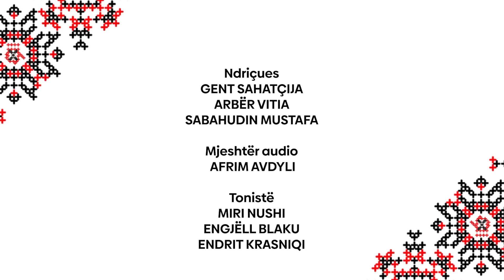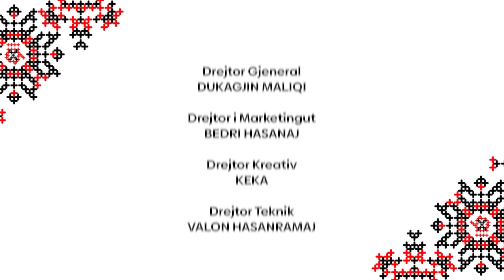Bashkallajk – Seriali më i ri komik n’vend – EPISODI 22 – 27.10.2023